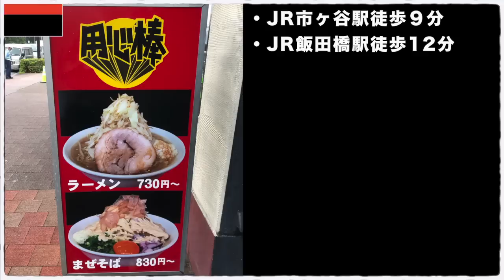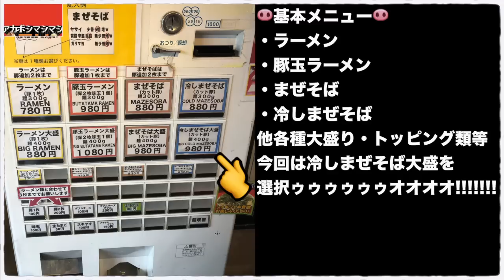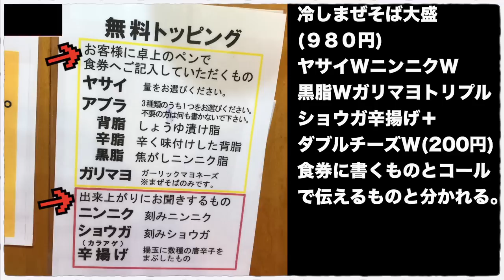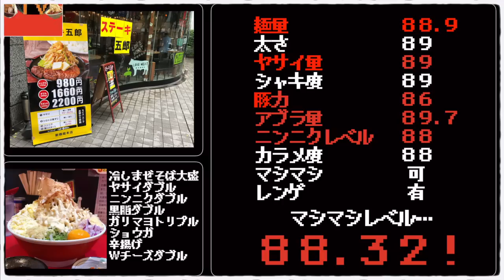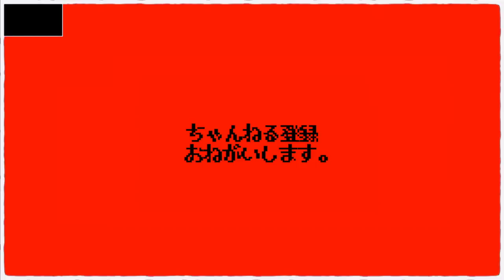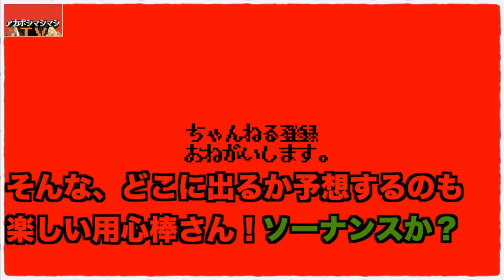【㊗️1周年】冷しまぜそばの調理風景を撮影させて頂きましたァァァァァァァァァァ!!!!ガリマヨトリプルゥゥゥァァアアアアア!!!!!!!!!!【用心棒市ヶ谷飯田橋】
📮住所📮
東京都新宿区市谷田町3-8-3 コアクツビル1F

⏰営業時間⏰
平日
11:00～15:00
17:00～21:00
土・祝日
11:00～15:45

🛏定休日🛏
日曜日

💺席数💺
カウンター10席とテーブル席（4人掛け）×2

🚉最寄り駅🚉
JR中央・総武線、東京メトロ有楽町線など『市ケ谷駅』

㊗️開店日㊗️
2019年7月26日

〜BGMの出典〜
オープニング
『8-bit Title』